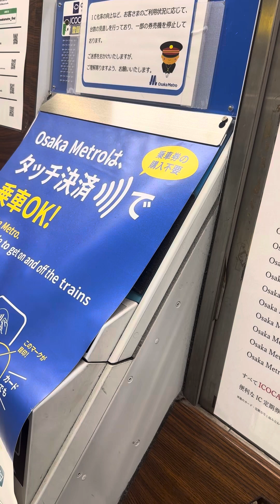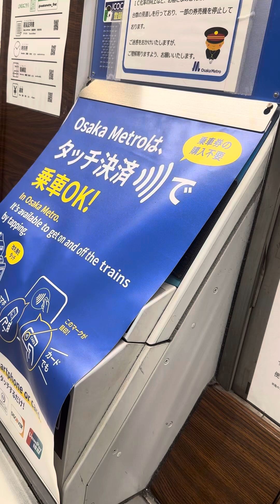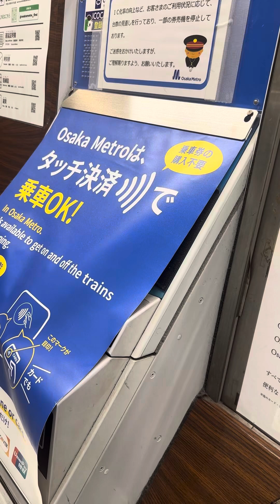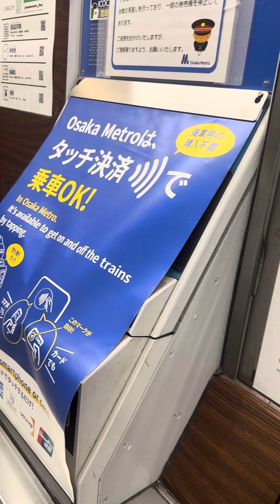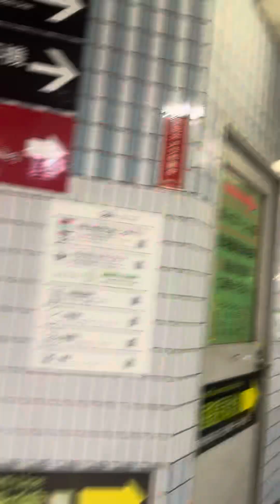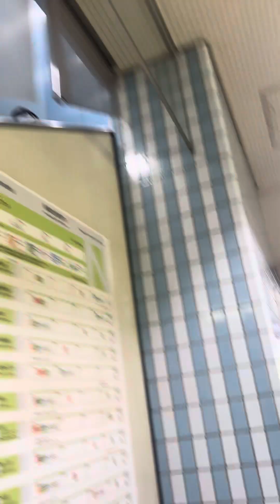2024.12.1 大阪 集団ストーカー 嫌がらせ 組織犯罪 嫉妬男根テロリスト トランプ軍は捕まえ尋問し公表